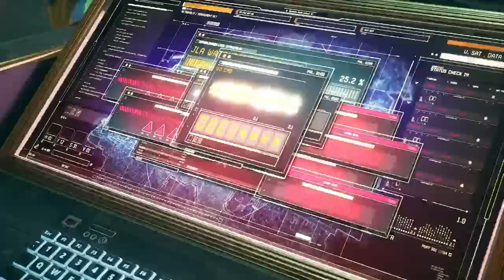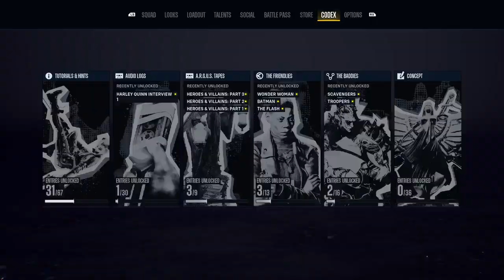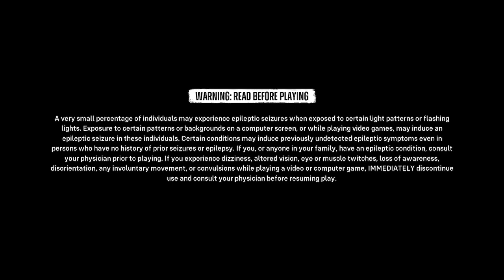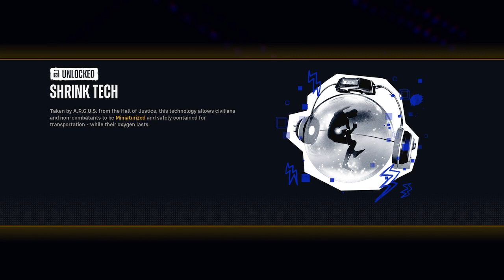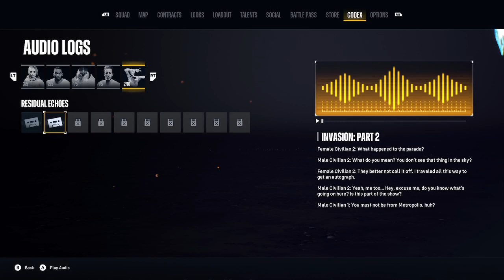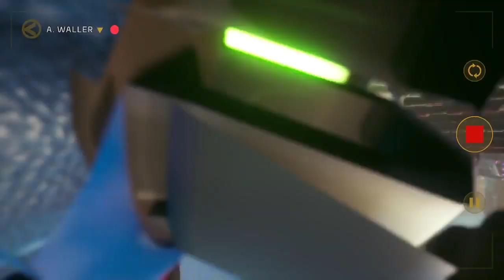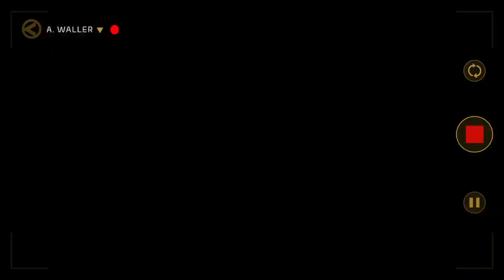actually worst game ever